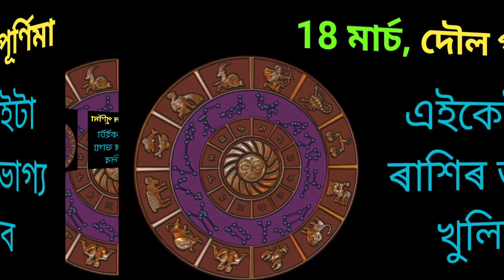18 March 2022 Rakhi fol | Daily Assamese Rashifal 18 March | Today Astrology | Ajir Horscope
18 March 2022 Rakhi fol | Daily Assamese Rashifal 18 March | Today Astrology | Ajir Horscope |

Topic Cover In This Video:

17 March 2022
আজিৰ দিনটোৰ ৰাশি ফল 17 March
Assamese daily rakhi fol
Assamese rashifal today 17 March
Rakhifol assamese 17 March 2022
Rakhi phol today 17 March
Assamese rakhifol 17 March 2022
today rashi fall March 17
Aji dintur Rakhi fol

Indian Astrology | assamese astrology | astrology in assamese |

Horoscope Today 17 March 2022 Assamese daily Rashifal ।। astrology in Assamese ।।

আজিৰ ৰাশিফল Assamese daily rashifal |assamese astrology astrology in assamese today horoscope 17 March

Today's horoscope in assamese | Indian Astrology | Assamese Rashifal | Astrology in Assamese